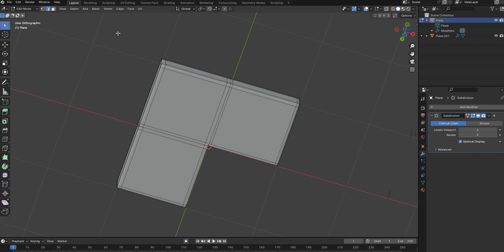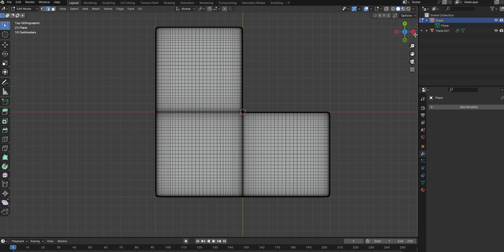Topology 010 なめらかにならない原因 Cube Subdivision LoopCut=Ctrl R part1 問題点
なめらかにならない原因（になり得る）
00:39
00:50